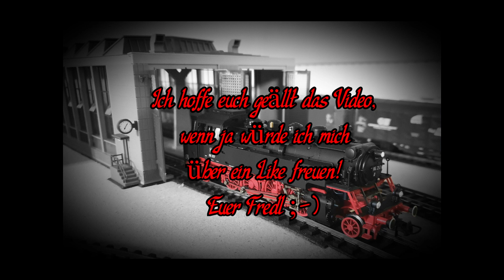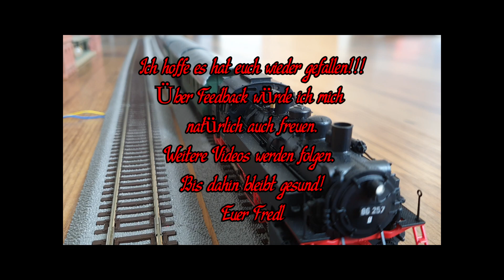Nostalgiefahrt mit der BR86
Hallo zusammen das ist mein zweites Video ich habe ein paar neue Perspektiven probiert
Ich hoffe es gefällt euch genauso gut wie mir.
Wenn ja würde ich mich über ein Like oder ein Kommentar freuen.

euer Fredl :-)